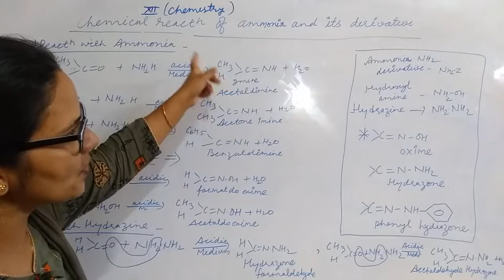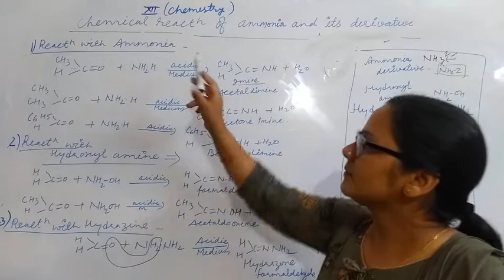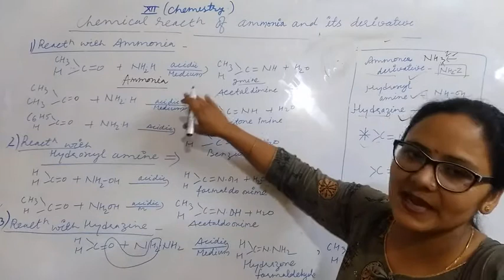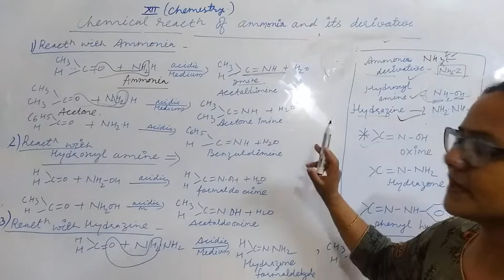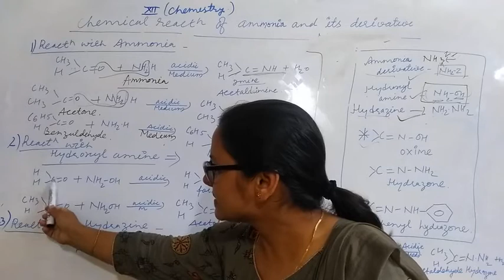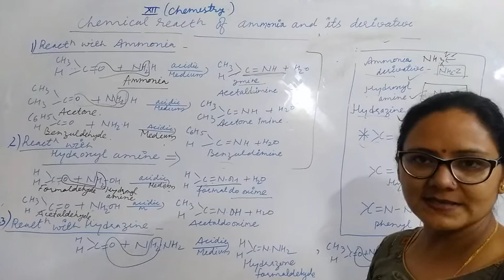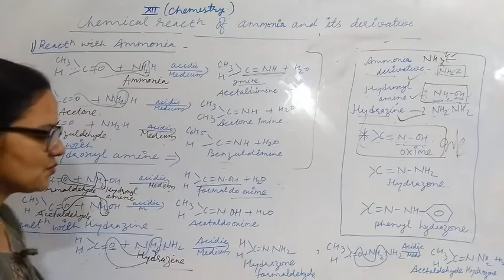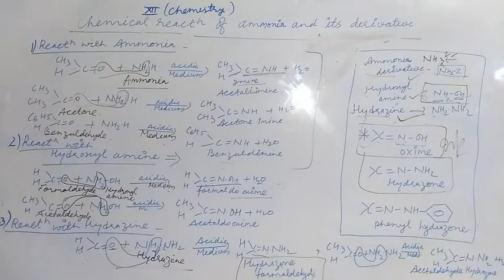Aldehyde and ketones (reaction with ammonia and it's derivatives)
In this video I explained Aldehyde and ketones react with ammonia ,hydroxyl amine and hydrazine to form immine , oxime and hydrazone.